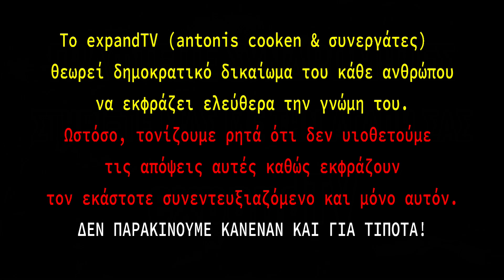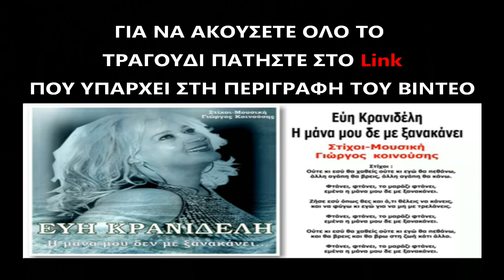ΓΝΩΣΤΗ ΤΡΑΓΟΥΔΙΣΤΡΙΑ ΤΑ ΛΕΕΙ ΧΥΜΑ: "ΔΕΝ ΤΟΥΣ ΕΜΠΙΣΤΕΥΟΜΑΙ!!!"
Αυτή είναι μια συνέντευξη δρόμου που είχε πάρει ο Αντώνης Κούκεν απο μια πολύ γνωστή τραγουδίστρια, χρόνια στο λαϊκό τραγούδι, η οποία δεν μάσησε ποτέ τα λόγια της και λέει τα πράγματα με το όνομα της για όλα όσα βιώνουμε και οι περισσότεροι δεν μιλάμε! Η Εύη Κρανιδέλη όμως δεν σιωπά και τα "χώνει" κανονικά !!! ΑΚΟΥΣΤΕ ΤΟ ΤΡΑΓΟΥΔΙ ΤΗΣ ΕΥΗΣ ΚΡΑΝΙΔΕΛΗ ΕΔΩ